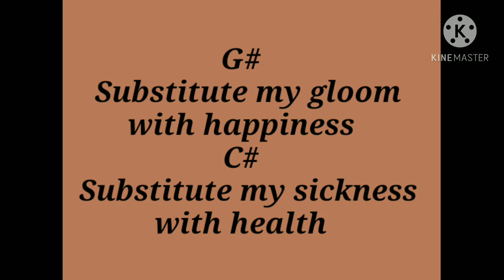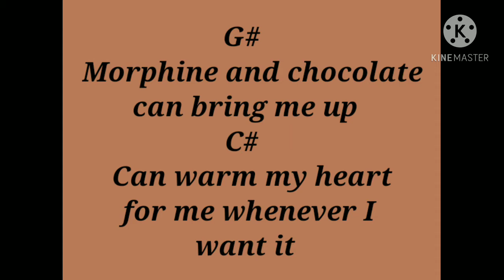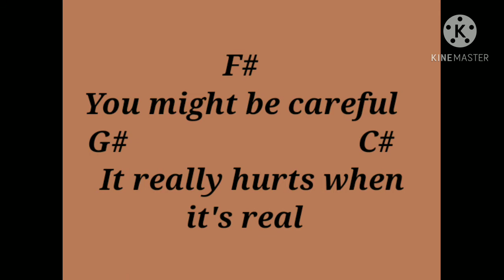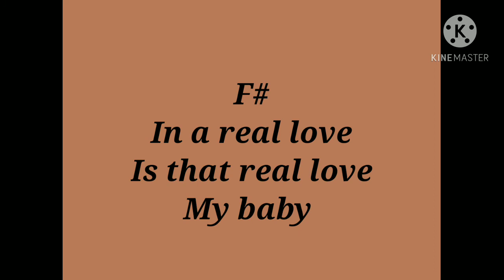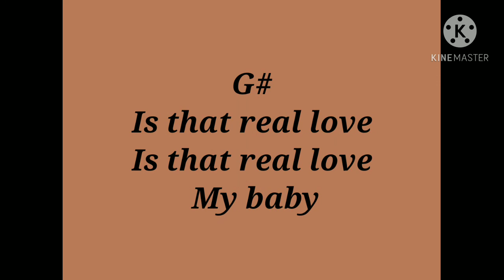Morphine And Chocolate {Lyrics And Chords} - 4 Non Blondes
4 Non Blondes 1992 - Bigger, Better, Faster More Album

Credits: 4 Non Blondes